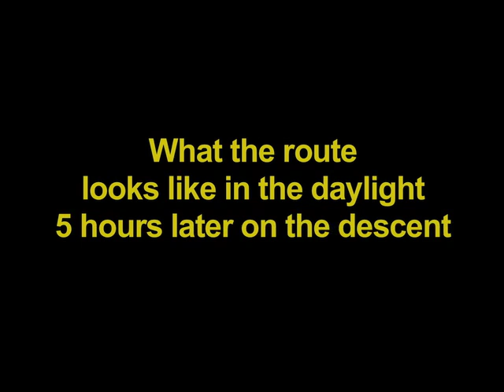Mount Rainier Route Conditions July 28, 2010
Check out the current route conditions on Mount Rainier as Whittaker Mountaineering owner, Peter Whittaker, leads you all the way from Paradise to the summit.